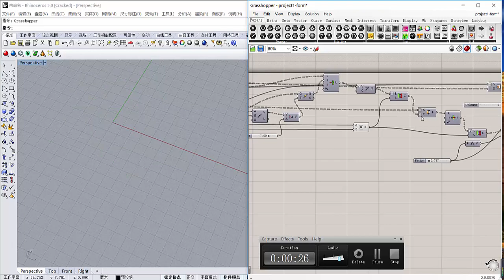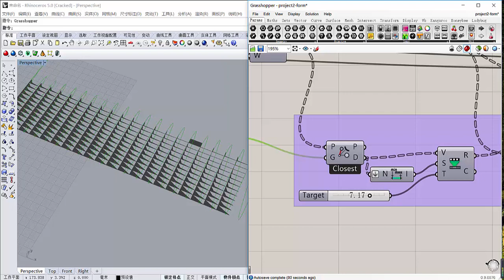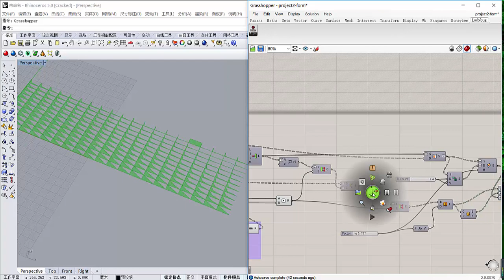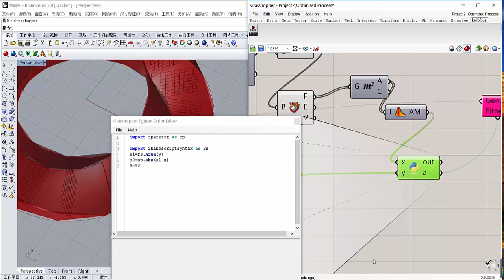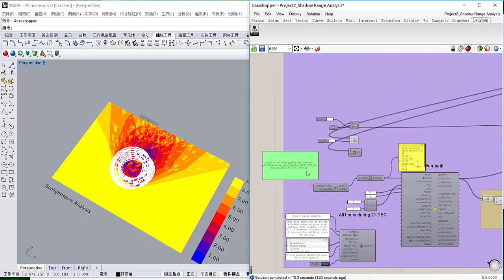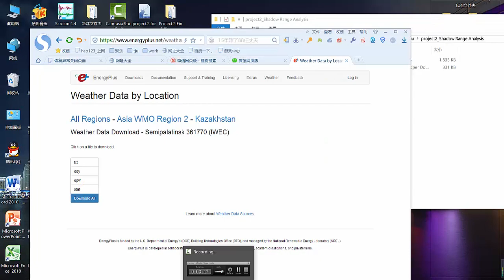Project2 Movie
Parametric Modeling Process about the National Library of Kazakhstan